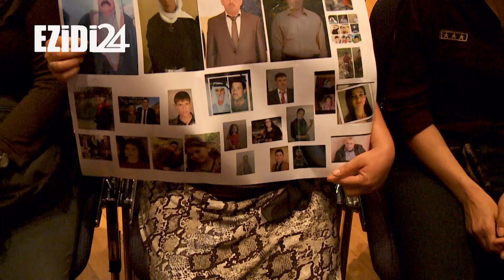من أرشيف يوم الإبادة الجماعية الايزيدية في شتوتغارت